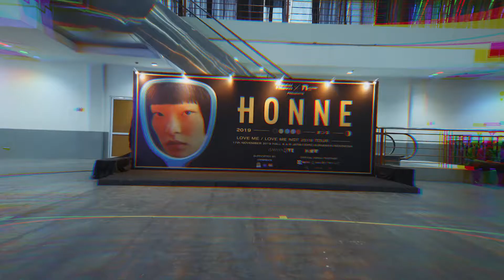Ismaya - Honne Concert Surabaya - 2019